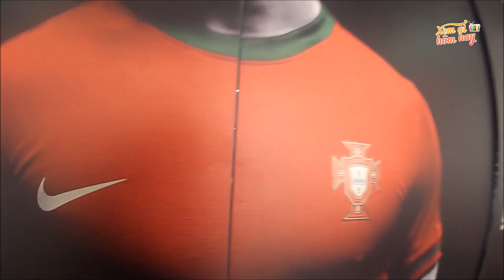Bạn Có Biết Hết Những Sự Thật Thú Vị Về CRISTIANO RONALDO? CR7 Đã Từng Phải Mổ Tim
Xin chào mọi người. Cristiano Ronaldo là một ngôi sao bóng đá hạng A và rất có thể anh ấy là cầu thủ nổi tiếng nhất trong thời đại của chúng ta. Ronaldo là tâm điểm sự chú ý của rất nhiều người hâm mộ cũng như những người anti anh. Cuộc sống đời thường của anh được những tay săn ảnh theo sát và những gì anh ấy đạt được trong bóng đá luôn luôn được mọi người bàn luận. Tuy nhiên, có một vài điều về vị cầu thủ Bồ Đào Nha nổi tiếng này mà chỉ  rất ít người biết đến, thậm chí ngay cả fan ruột cũng khó lòng biết được những sự thực này. Hôm nay, chúng tôi sẽ vén bức màn bí mật và tiết lộ một vài điều khá kì quặc về Cristiano Ronaldo. Hãy bắt đầu ngay thôi.